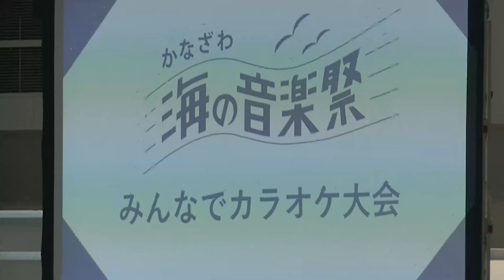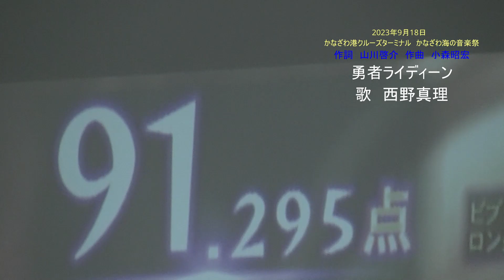勇者ライディーン OP 作詞 山川啓介 作曲 小森昭宏 （かなざわ海の音楽祭）2023年9月18日 歌 西野真理（バリトン系ソプラノ）金沢港クルーズターミナル ※姉妹チャンネル「日本歌曲の窓」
勇者ライディーン　OP　作詞　山川啓介　作曲　小森昭宏
かなざわ海の音楽祭
金沢港クルーズターミナル
2023年9月18日

「勇者ライディーン」は私が世界一好きなアニメソングです。
前奏もメロディーも編曲も全部いい！